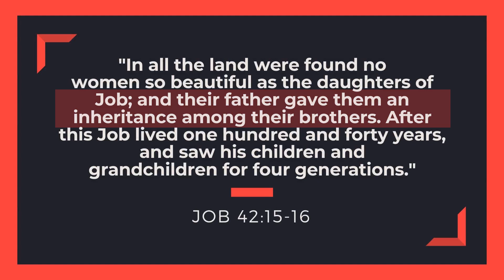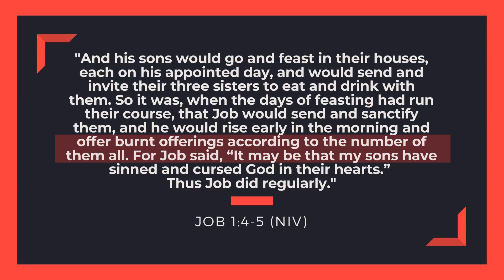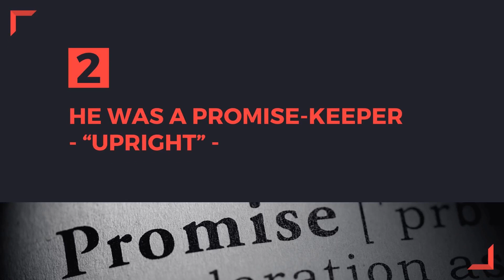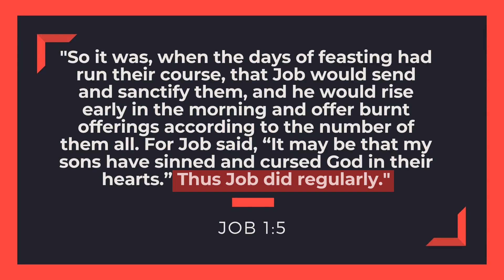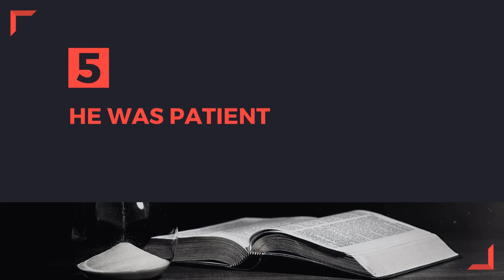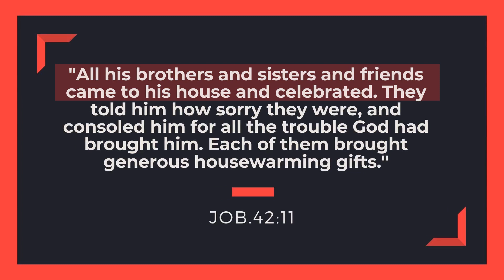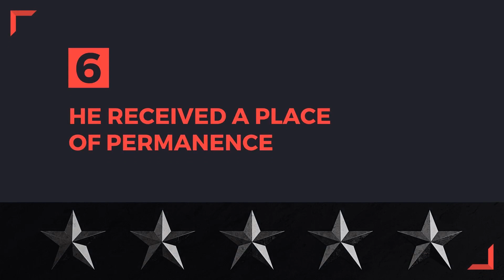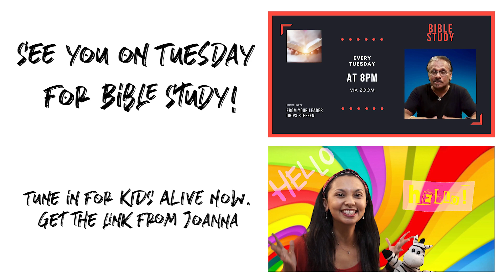21 June 2020 | THE GREATEST MAN OF THE EAST | Rev David Ramayah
Rev. David is bringing the Word of God this morning!

Speaker: Rev. David Ramayah
Title: "THE GREATEST MAN OF THE EAST"
Text: Job